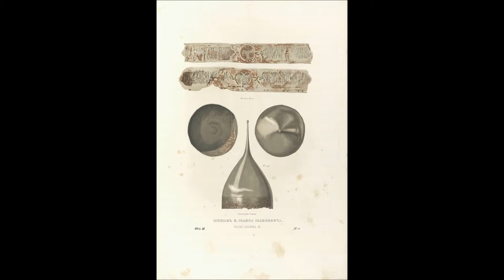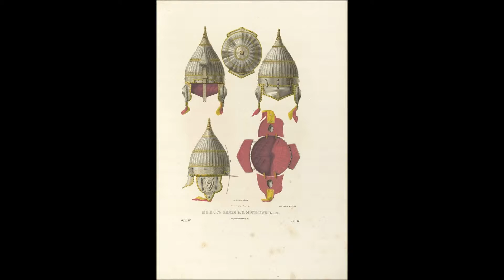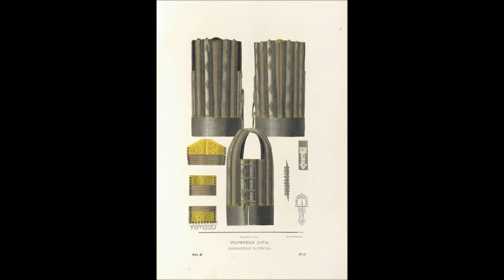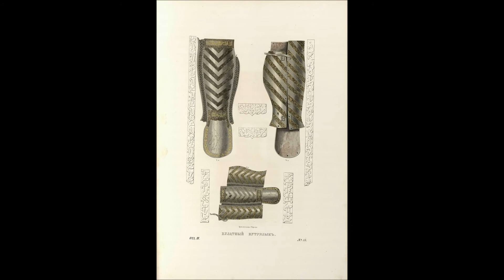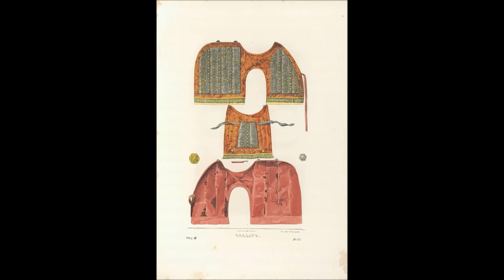ДРЕВНОСТИ РОССИЙСКОГО ГОСУДАРСТВА (часть 4)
ДРЕВНОСТИ РОССИЙСКОГО ГОСУДАРСТВА, ИЗДАННЫЕ ПО ВЫСОЧАЙШЕМУ ПОВЕЛЕНИЮ ИМПЕРАТОРА НИКОЛАЯ I. (ЧАСТЬ 4)
по материалам:
Появление на свет издания Древности Российского государства связано с развитием в XIX веке так называемой «художественной археологии», родоначальником которой принято считать художника Фёдора Григорьевича Солнцева.
Первые годы археологической деятельности Солнцева его безусловным руководителем в деле знакомства с археологическим материалом был Президент Академии художеств, директор Публичной библиотеки А.Н. Оленин, обладавший обширными историческими и археологическими познаниями. Он многому научил Солнцева, дал ему предостережение — быть осторожным и "худо верить всем наименованиям, данным в оружейной палате разным предметам старинного нашего оружия, утвари, одеяния и скарба". Особенно он советовал остерегаться в показаниях о принадлежности тех или иных вещей такому-то, будто бы, знаменитому вельможе, князю или царю, и сообщает, как П. С. Валуев, заведовавший московской мастерской оружейной палатой, имел страсть произвольно приписывать старинные предметы разным лицам, знаменитым в истории, — или как Свиньин, с своим пылким воображением, фантазировал по поводу археологических находок...
Отделение III. Броня, оружие, кареты и конская сбруя (продолжение)
Список томов:
* Отделение I. Св. иконы, кресты, утварь храмовая и облачение сана духовного
* Отделение II. Древний чин царский, царские утвари и одежды
* Отделение III. Броня, оружие, кареты и конская сбруя
* Дополнение к III отделению, Русские старинные знамена
* Отделение IV. Древние великокняжеские, царские, боярские и народные одежды, изображения и портреты
* Отделение V. Древняя столовая и домашняя утварь
* Отделение VI. Памятники древнего русского зодчества
муз. - Optinskie_monahi - Psalmy_Carya_Davida